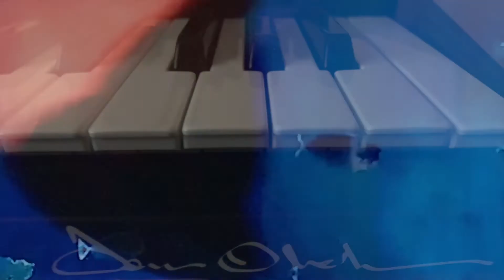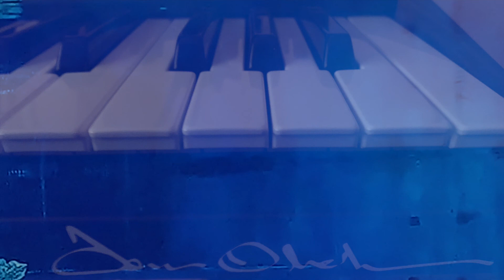R.D. MAYSON 'Ob-6 Meditation No. 7'. Track 4 from the cassette tape 'OB6 Meditations'.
Track 4 from the cassette tape 'OB6 Meditations'.

Stripped back meditations on the Sequential OB6 synthesizer.
All sounds recorded between September 2019 and March 2020.